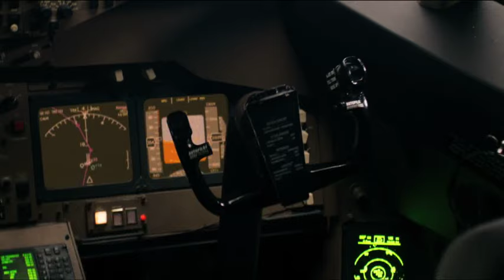Left Behind (2015) Official Trailer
The most important event in the history of mankind is happening right now. In the blink of an eye, the biblical Rapture strikes the world. Millions of people disappear without a trace. All that remains are their clothes and belongings, and in an instant, terror and chaos spread around the world. The vanishings cause unmanned vehicles to crash and burn. Planes fall from the sky. Emergency forces everywhere are devastated. Gridlock, riots and looting overrun the cities. There is no one to help or provide answers. In a moment, the entire planet is plunged into darkness.